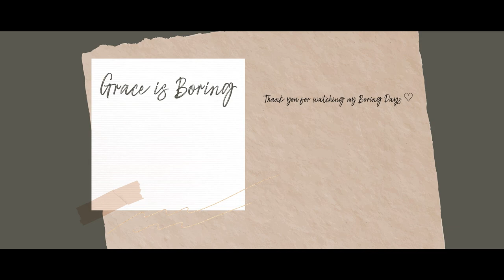[FR/ENG] | VLOG | Beach Day w/ friends | playing in water, reading & visiting a seaside cemetary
Hello everyone !
Let's have a fun day today ! Let's head to Varengeville sur Mer to play in the water, read in the sun, and visit the seaside cemetery. I'm more of a loner and spending a whole day with people was different for me, but I enjoyed it :)
I hope you'll enjoy watching my boring days,